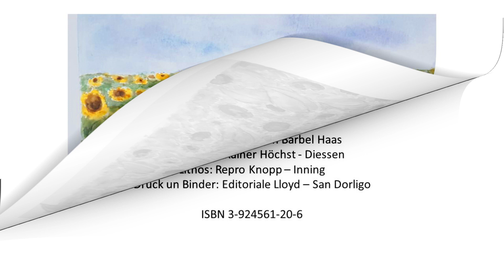Der Kern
Kurzfilm zur Geschichte von Bärbel Haas